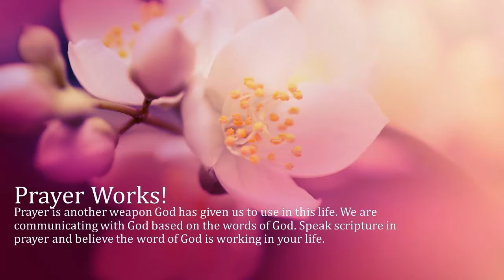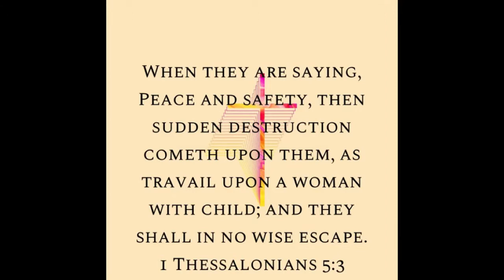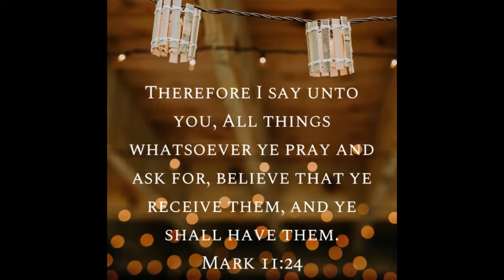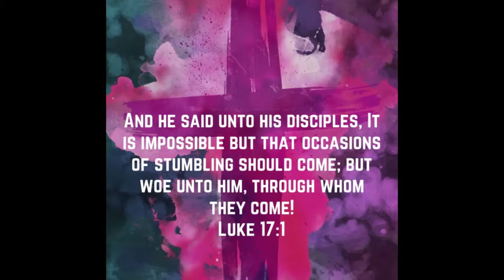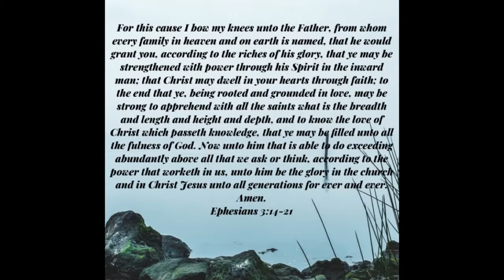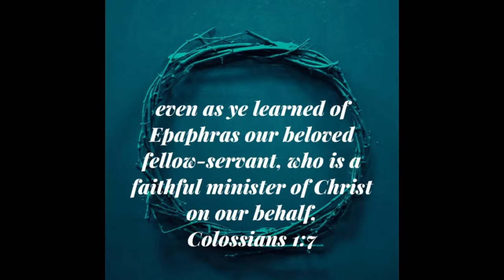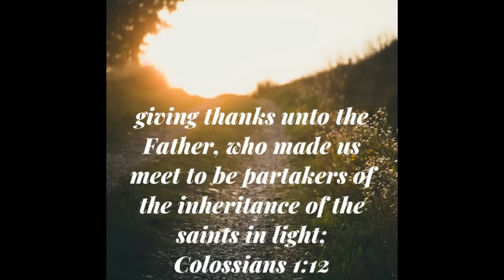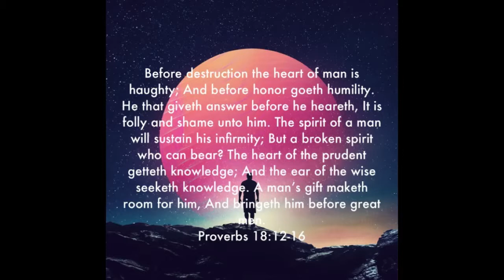Prayer Works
These images were created with the bible.com app and youvsion. The music is a part of the video creation app from windows.
Scriptures that support prayer in the life of the believer.  First begine some praise and worship with this link to Zion Radio on Live365 Then enter into some prayer and affirmations about the promises of God in your life.
Read the prayers and ask for understanding in your life.